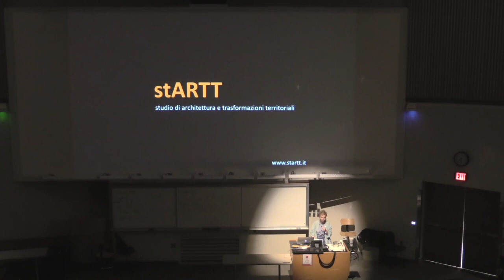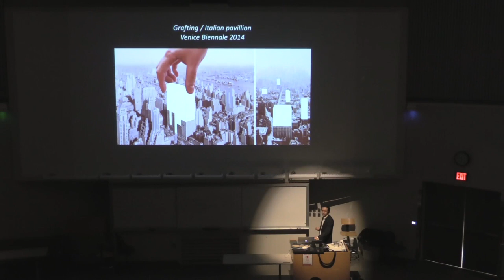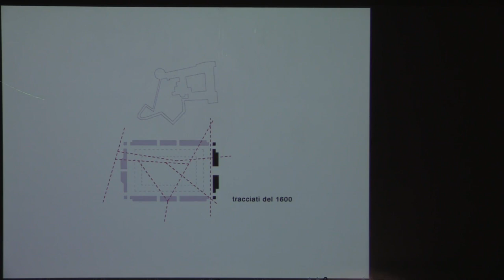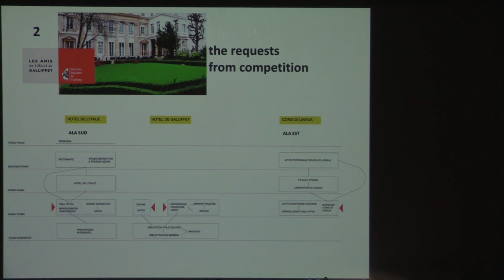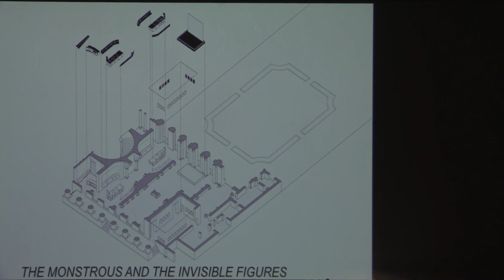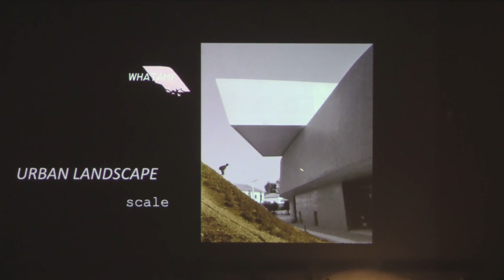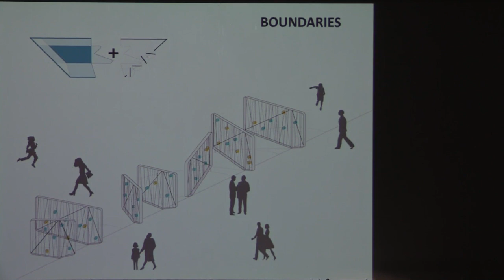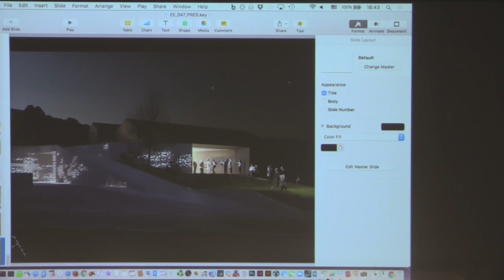simoneCapraLectureISUDoA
Lecture by architect, historian, theoretician, and academic Simone Capra who teaches Iowa State University students in the College of Design in the Rome program in Italy.